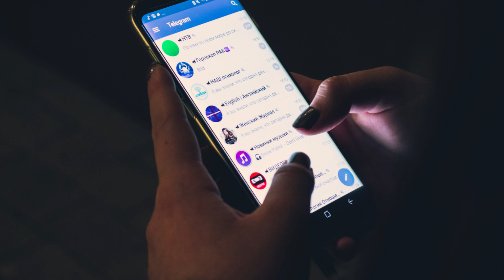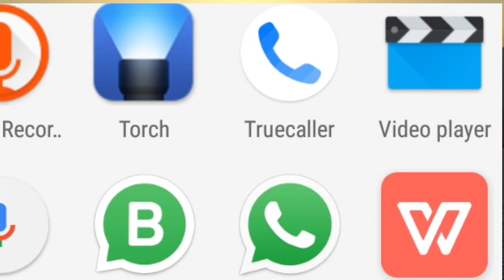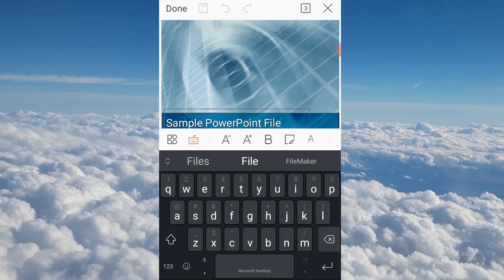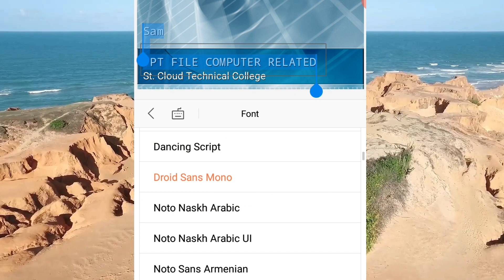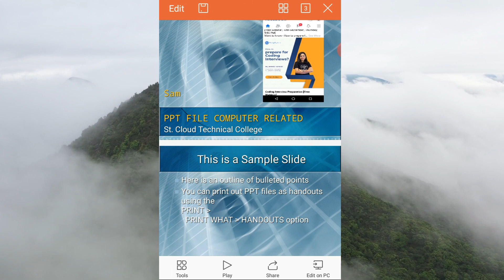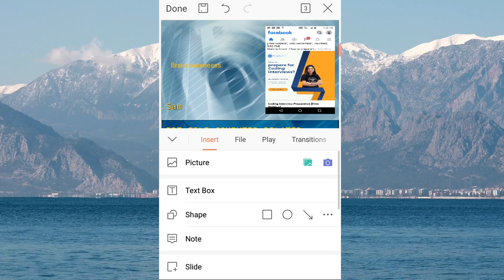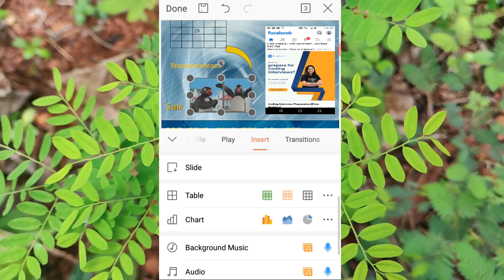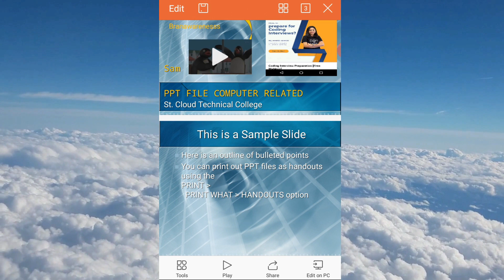How to Edit PPT In Mobile | PPT Editing App | Edit PPT File In Mobile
Namaskar dosto aaj hum aapko btane ja rahe hai kaise aap apne moble me ppt file ko edit kar sakte hai aaj hum aapko ppt editing app ke madhyam se ppt file ko edit karna btaygen yadi aap apne mobile me ppt file edit karna caahte hai to aap es video ko shuru se lekar last tak dekhe humne es video me ek app ke madhyam se ppt file ko edit kiya hai..

00:00
00:55 Intro
01:01 Download & Install WP SOffice App
02:25 Open WPS Office App
02:56 Open PPT File
04:16 Edit PPT File
15:22 Thanks For Watching